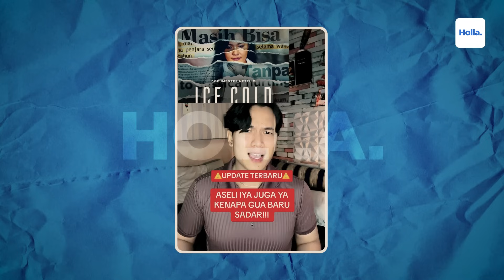Reaksi Netizen Pendeta ini Bongkar Hubungan Buruk Mirna Dengan Ayahnya Edi Darmawan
Sepengetahuan Herman Soegeng, hubungan Mirna Salihin dan Sandy Salihin yang diketahui kembar memang kerap diwarnai pertengkaran. Namun keterikatan sebagai anak kembar membuat semua konflik segera teratasi. Sedangkan Mirna Salihin dan Edi Darmawan Salihin sang ayah punya banyak konflik. Sebagai seorang anak, Mirna Salihin diceritakan tetap berdoa dan meminta sang ayah didoakan oleh sang pendeta.